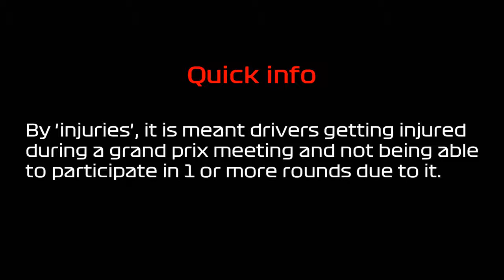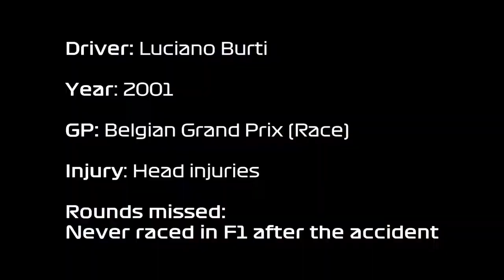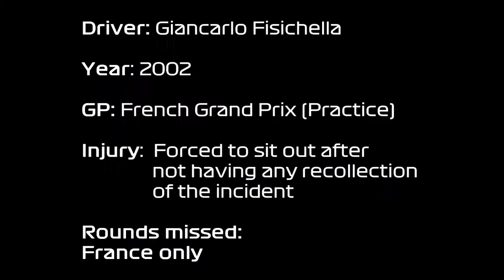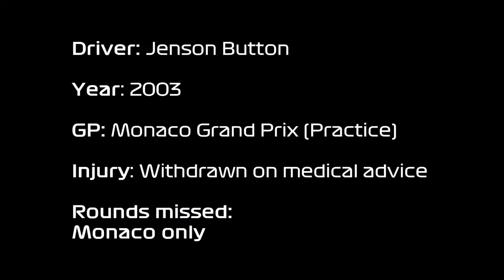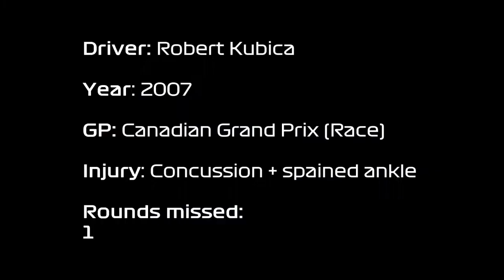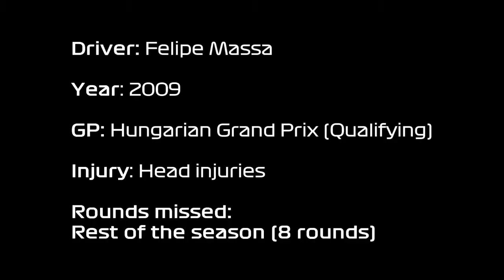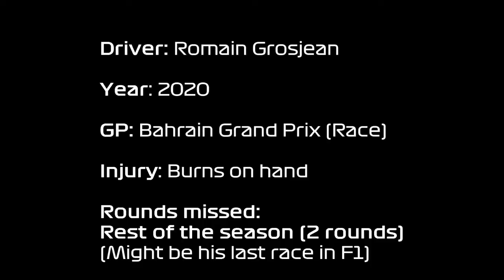Formula 1 Driver Injuries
A compilation of driver injuries in F1 after San Marino 1994.